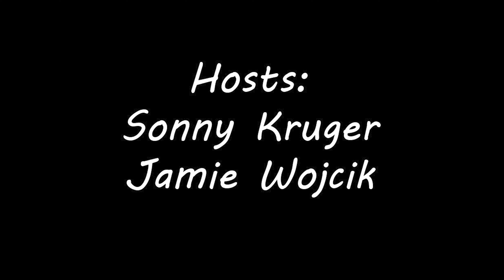Code-X Podcast Episode 6 "Muscle Suits" / Daredevil Born Again Review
Announcement for July 31st

Comic News:
Black Adam Wraps
Miles Morales 10 year anniversary and new outfit
Ursa Major First MCU Mutant?
Poison Ivy in the Crime Syndicate
Captain America Controversy
Marvel/DC Shut up money towards writers and artists
Mail call views guess

Topic of the Week:
What story arc from any publisher would you like to see made into a movie and why?

Sonny's Short movie announcement as Eddie Brock/Venom

Jamie Pick Review for Sonny

Social Media's

Twitch.tv/codexpodcast
Spotify The Code-X podcast
Facebook.com/thecodexpodcast